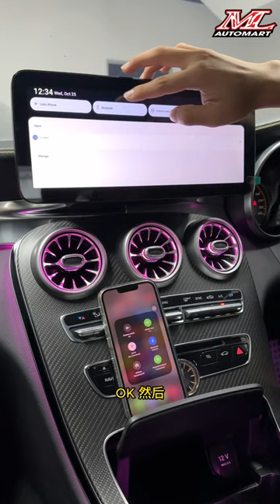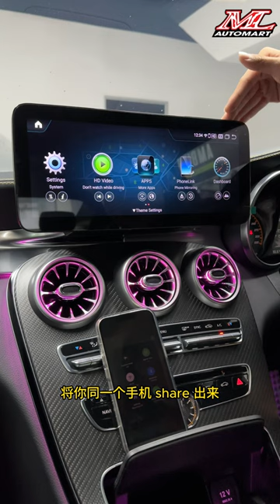FAQ 3 : Wifi/ Sim Card